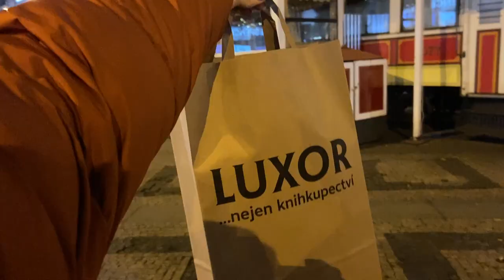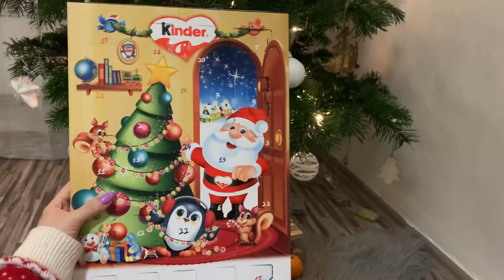VLOGMAS #3: рождественская Прага, наряжаю ёлку, съемка в студии, отмечаю праздники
С наступающими праздниками! :)
В этом видео вас ждет большааая прогулка по Рождественской Праге.
Желаю вам отличного настроения!

Boxing Day · Colorful Cat